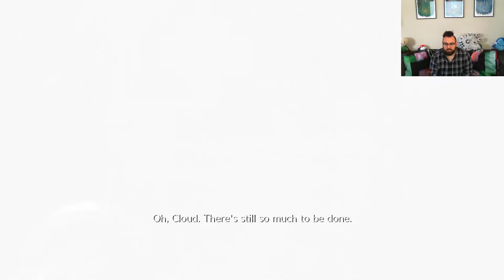Brent Plays with Himself: Final Fantasy VII Remake | Chapter 8 (Part) 1 RENO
I have such a hard time with Reno, i almost quit.